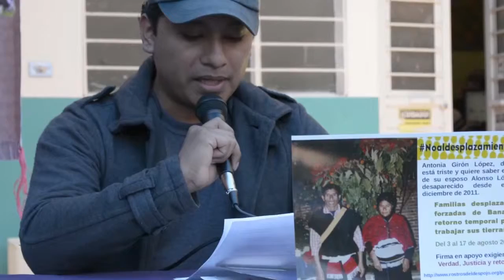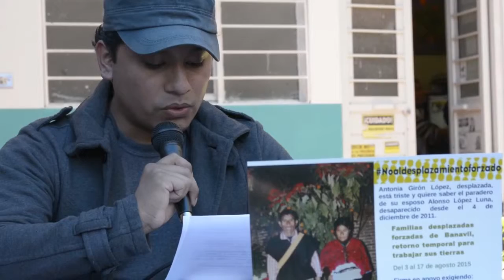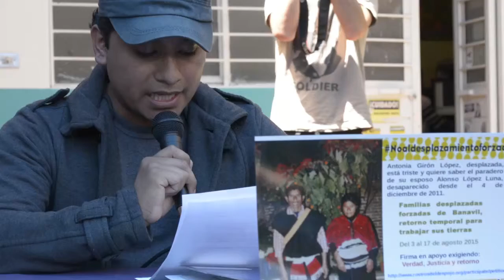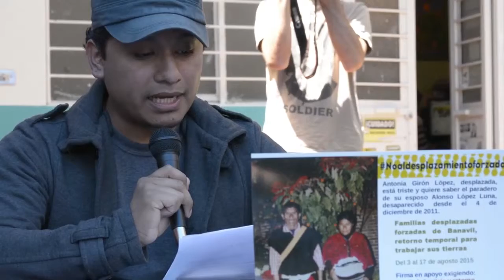BOLETIN 19 SOBRE DESPLAZADOS Y RETORNO A BANAVIL